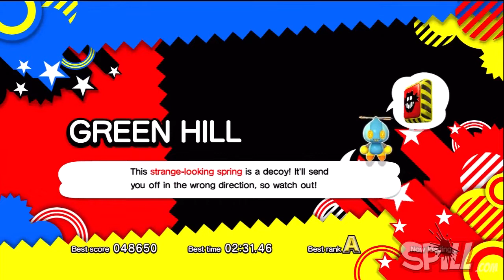'Sonic Generations' Playthrough Part 2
The Loading Bar plays 'Sonic Generations'